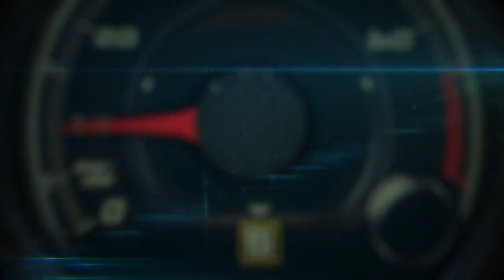Autos 0 60 Mejores Autos Familiares 2014 de Parents Magazine y Edmunds com